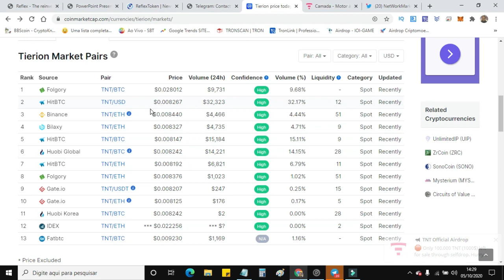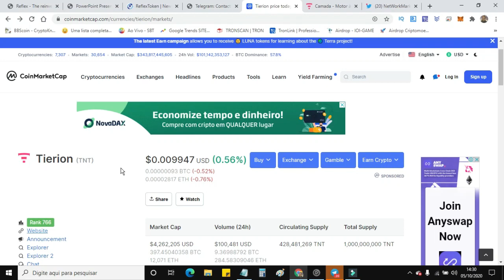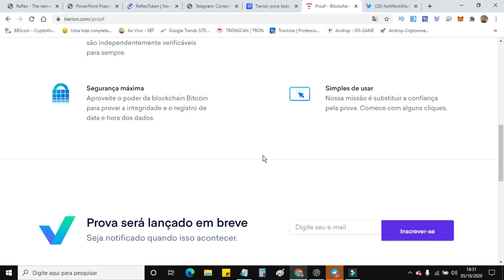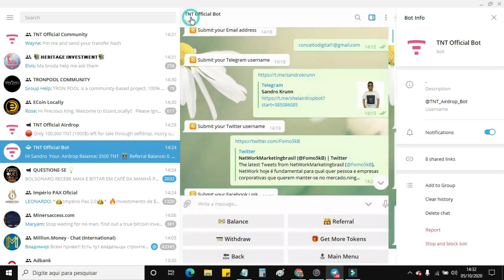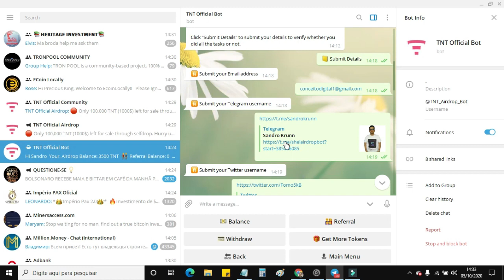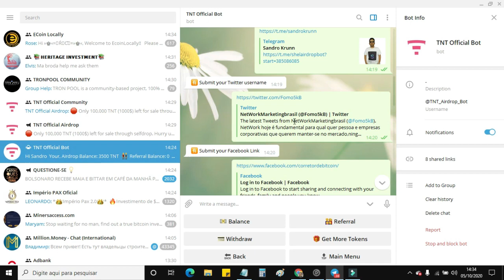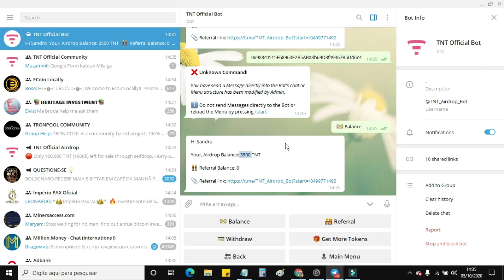🔥TNT🔥LANÇAMENTO AREO DE 35 DOLARES EM TOKEN GRATIS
🆗Quer aprender minerar CRIPTO MOEDA  em casa através do seu computador?
Imagina se você pudesse minerar o BITCOIN quando ele valia centavos de dolares,hoje os pequenos mineradores não conseguem minerar BITCOIN  pelo custo de energia que é maior do que o lucro.

🟠VISITE A PAGINA DO NOSSO CURSO MINERADORES DA WEB 4.0 E SAIBA MAIS

🔥Para quem quer aprender minerar moedas digitais EM CASA,  criei o curso MINERANDO CRIPTOMOEDA NA WEB, aonde ensino qual quer pessoa minerar mais de sete criptomoedas de foma simples e facil através do seus computador ou celular!
💯Aprenda minera EOS,Lisk TRON BTT CARDANO STALLAR e mais de sete moedas!
🆗Simples assim!

🟡GANHE 10 DOLARES INSTANIO NA SUA CARTEIRA XANK A MOEDA DOS GRANDES ECOMERCCE

🟡PRIMEIRO PASSO ABAIXAR O EXTENSOR DA MOEDA CARDANO E SEGUNDO PASSO CARREGAR A SUA CARTEIRA PARA FAZER SATAKE

🔥BAIXE AGORA O SEU LIBRA DRAGON/MINERE A MOEDA LIBRA DO FACEBOOK NA LIBRA DRAGON GANHE 2 LDT SO NO CADASTRO

🟠VISITE A PAGINA DO NOSSO CURSO E SAIBA MAIS

🔥Seja membro do nosso CLUBE CONCEITO DIGITAL no YOUTUBE

🟠VISITE A PAGINA DO NOSSO CURSO CORRESPONDENTE DIGITAL BANK